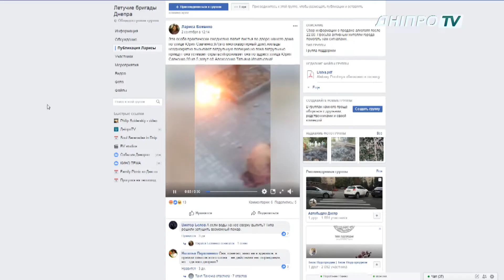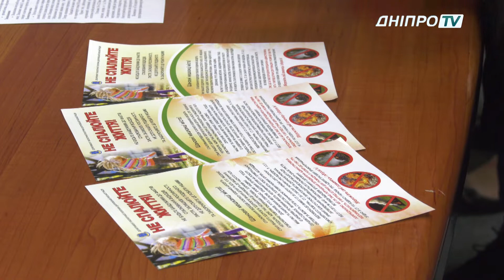У Дніпрі штрафують жителів за спалювання листя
У місті «летучі бригади»  штрафують жителів за спалювання листя. Полює на багаття Інспекція з благоустрою. Містяни жаліються на багаття в спеціальній групі Фейсбука. Вона має назву «Летучі бригади Дніпра». За результатом рейду Інспекціії з благоустрою - за п’ять днів складено 5  адмінпротоколів та 4 попередження.  Спалювання листя – це правопорушення, за яке передбачено штраф. Вимоги прописані в 20статі  закону України «Про охорону атмосферного повітря» та  35 «Про відходи».